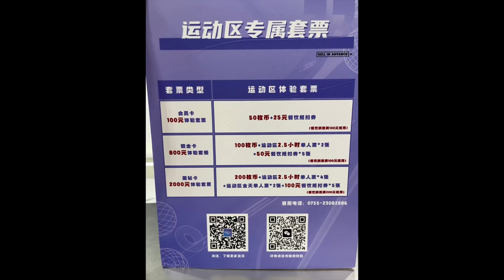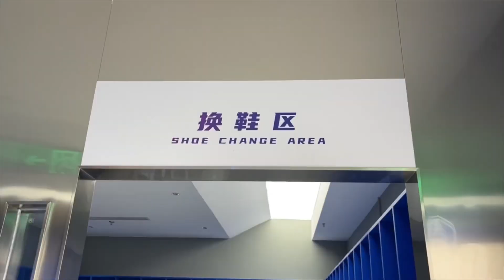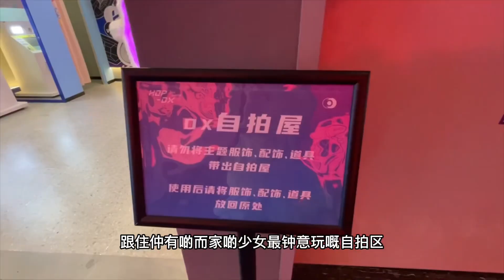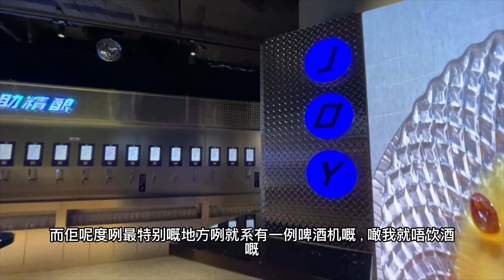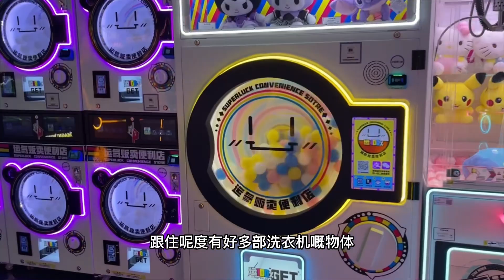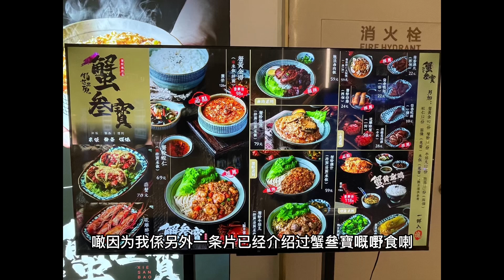G Ma有Jetso之大灣區篇（七):深圳前海超大型運動街區HOP-DX | 盒馬鮮生｜￼￼蟹叄寶￼